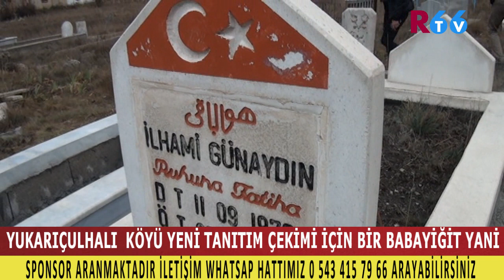Yozgat Akdağmadeni Yukarıçulhalı Köyü Tanıtımı 31,Bölüm